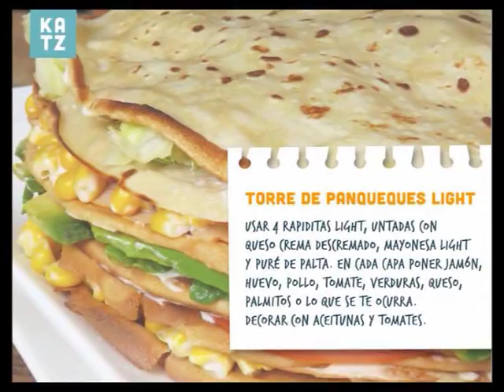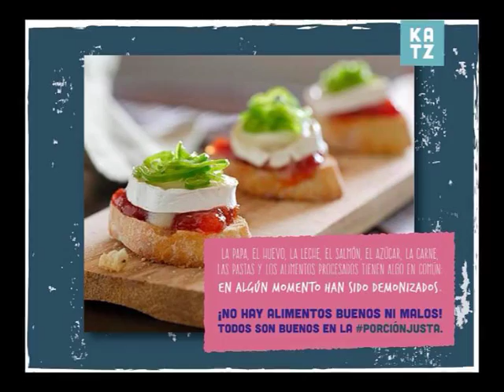Dr Mauricio Argüello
Dialogamos con el Dr Argüello sobre " NO DIETA " . . .